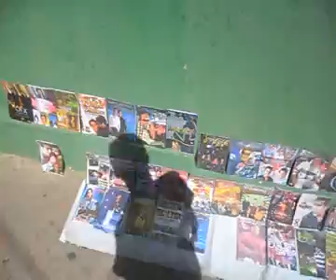Feira livre Antônio Martins RN